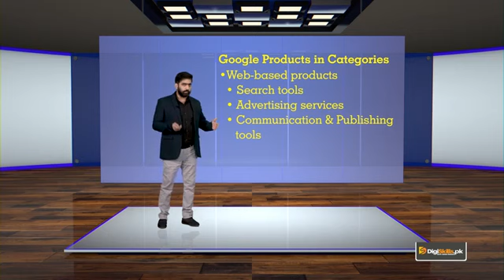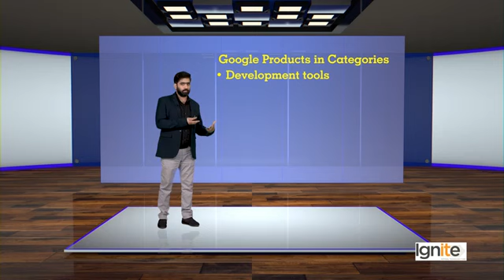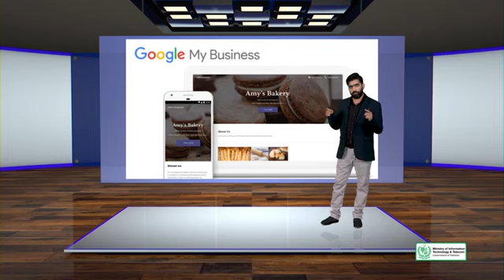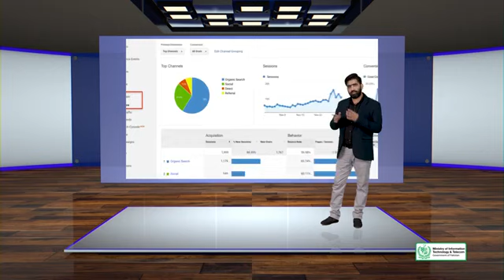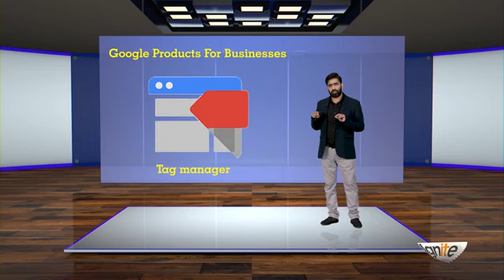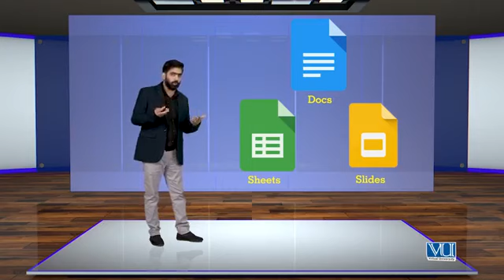SEO#05 | Introduction to Google & SEO | What is Google? Is it only a Search Engine or a Company?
Topic Brief

You will get to know Google as a company, its parent company Alphabet and as a Search Engine giant as well.